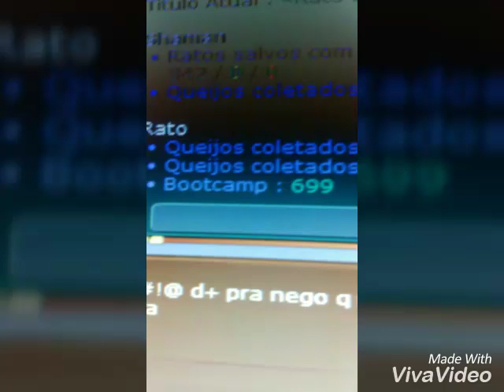Consegui u.u 700 bc